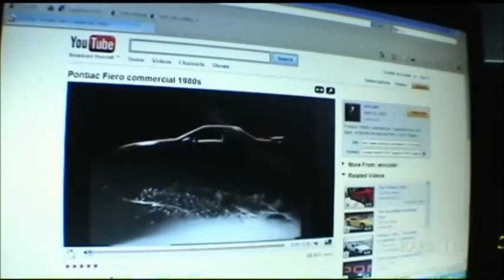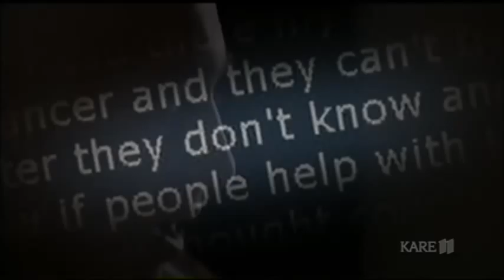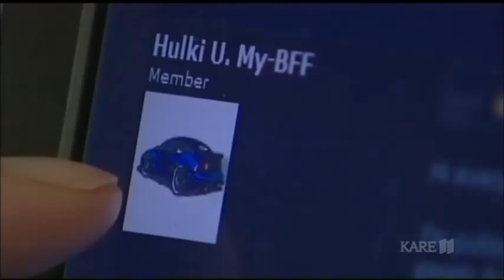TylerProject2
KARE11's Land of 10,000 Stories special, a follow-up three years later.